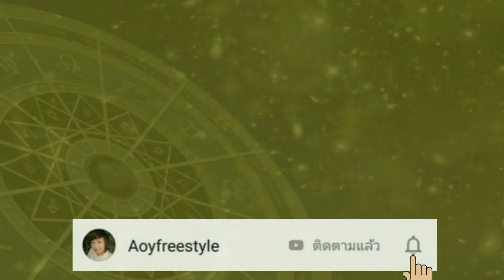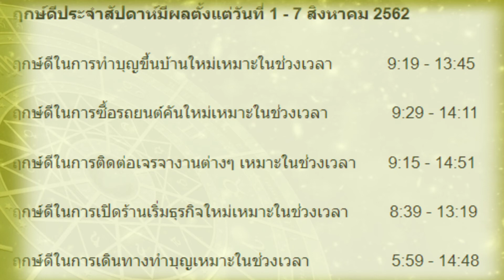ดุดวงประจำวันคนที่เกิดวันจันทร์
ดูดวงรายวันประจำวันเสาร์ที่ 3 สิงหาคม 2562 สำหรับท่านที่เกิดวันจันทร์
การงาน          จะทำธุรกิจอะไรก็จะประสบความสำเร็จอย่างที่คาดหวัง

การเงิน           สามารถหาเข้ามาได้อย่างต่อเนื่องแบบเป็นกอบเป็นกำเสมอ

ความรัก         ยังอยู่ในสถานการณ์ภาวะรักซ้อนซึ่งไม่สามารถหลีกเลี่ยงได้

เคล็ดลับเสริมดวงประจำวันนี้        ทำบุญถวายค่าน้ำ ค่าไฟให้วัด จะทำให้ได้อานิสงส์ผลบุญส่งผลต่อความสุข ความเจริญ และความโชคดี

อัญมณีมงคล     นิล

สีมงคล              ม่วง

เลขนำโชค          3, 4, 5, 9

ฤกษ์ดีประจำสัปดาห์มีผลตั้งแต่วันที่ 1 - 7 สิงหาคม 2562

ฤกษ์ดีในการทำบุญขึ้นบ้านใหม่เหมาะในช่วงเวลา            9:19 - 13:45

ฤกษ์ดีในการซื้อรถยนต์คันใหม่เหมาะในช่วงเวลา              9:29 - 14:11

ฤกษ์ดีในการติดต่อเจรจางานต่างๆ เหมาะในช่วงเวลา       9:15 - 14:51

ฤกษ์ดีในการเปิดร้านเริ่มธุรกิจใหม่เหมาะในช่วงเวลา         8:39 - 13:19

ฤกษ์ดีในการเดินทางทำบุญเหมาะในช่วงเวลา                  5:59 - 14:48